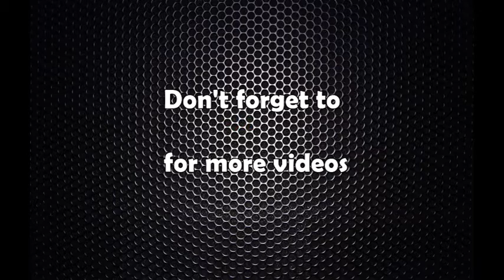हस्तकला मेला सम्पन्न